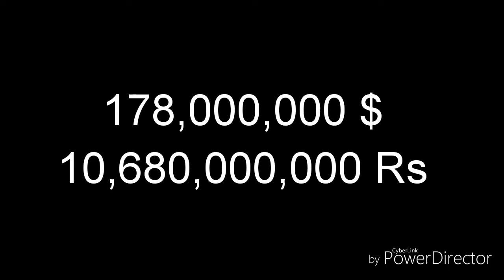Upcoming X-MEN Movies | Hindi | XMEN | MCU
307 million dollars
 More than 58 million dollars less than 150 million dollars
1 June, 2018 (INDIA)
3. X-Men Dark Phoenix
178 million dollars
2 November,2018

Voyage Of The Dawn Treader
Prince Caspian
The Horse & His Boy
The Lion, The Witch & The Wardrobe
The Magician's Nephew to read for yourself
The Chronicles Of The Narnia Book Set

Other Condenser Mic Used
Mic Stand
Laptop Stand